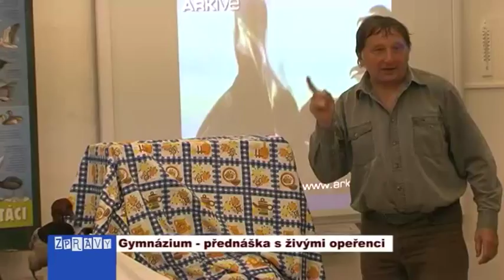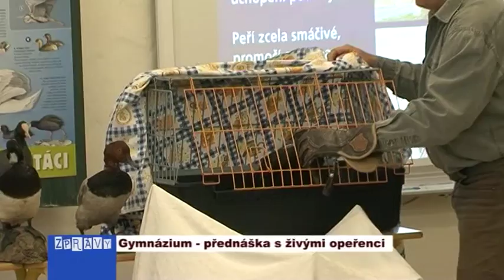Gymnázium - přednáška s živými opeřenci